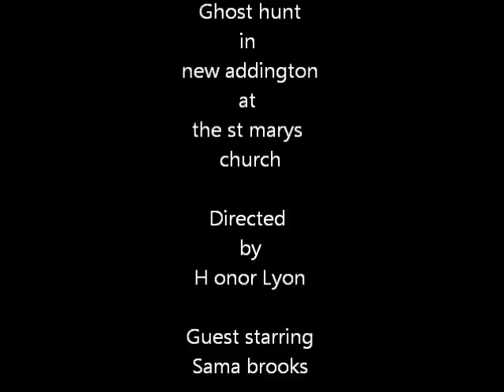ghost hunt at st marys church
just a few photos taken years ago on one of my ghost hunts